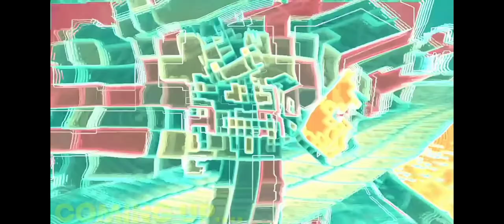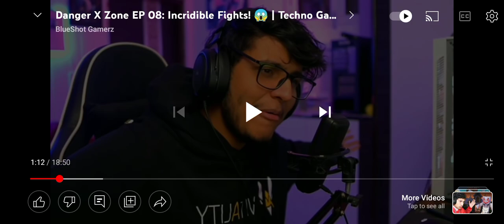February 24, 2022